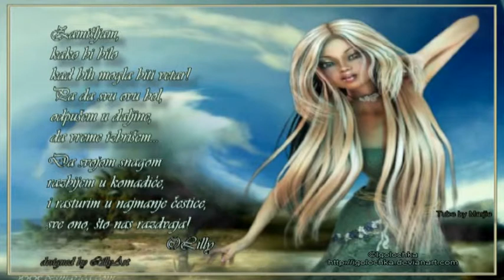Zamišljam - Lilly Milosavljević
Zamišljam
kako bi bilo...

Kazuje Lilly Milosavljević